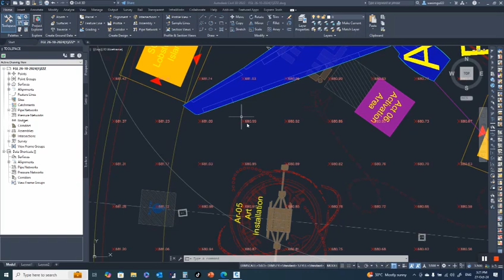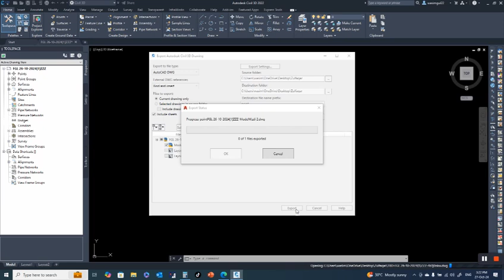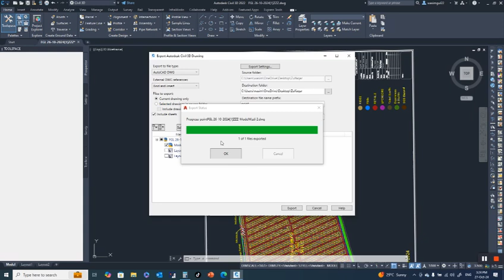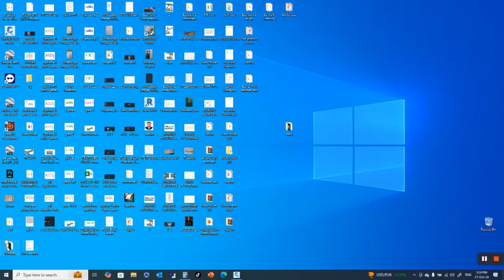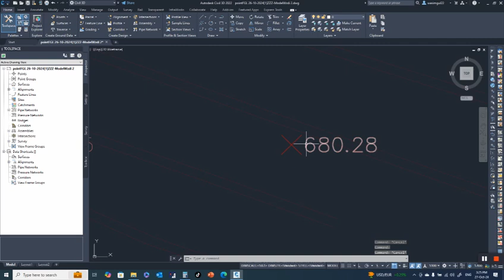How to convert civil 3D drawing to AutoCAD drawing